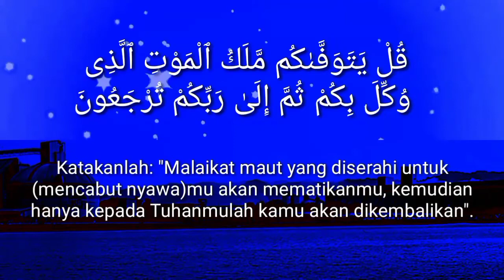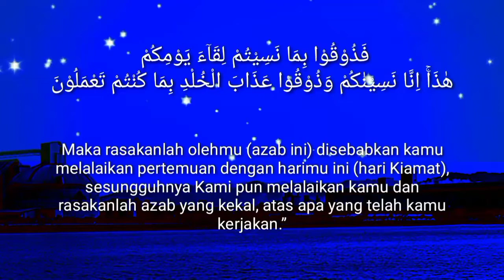Murotal surah As-sajdah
Surah As-Sajdah adalah surah ke-32 dalam Al-Qur'an. Surah ini terdiri atas 30 ayat dan termasuk golongan surah Makkiyah serta diturunkan sesudah surah Al-Mu’minun. Dinamakan As-Sajdah berhubung pada surah ini terdapat ayat Sajdah, yaitu ayat yang kelima belas